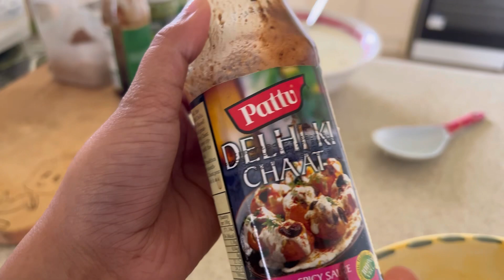Dahi Bhalle or mama ki baatein!! | Vlog 10